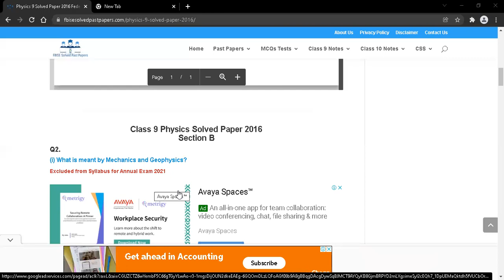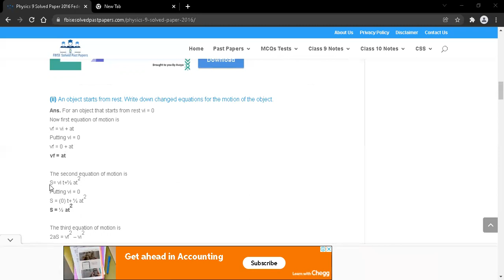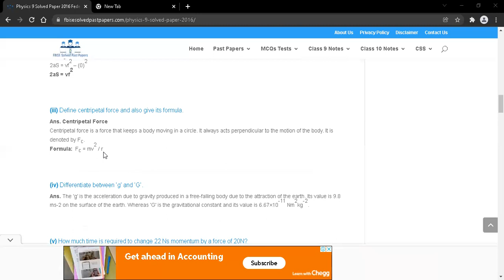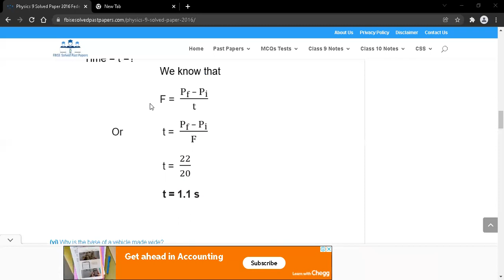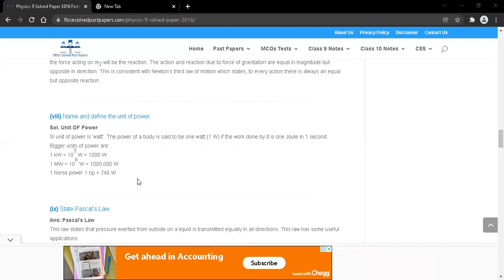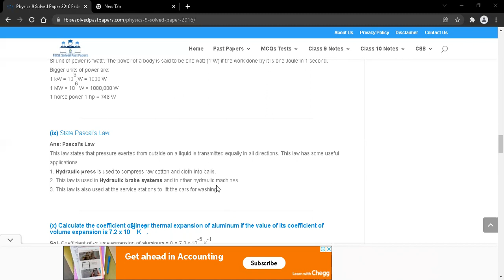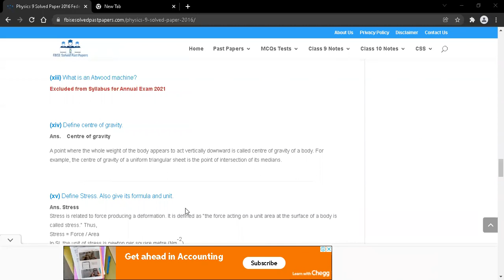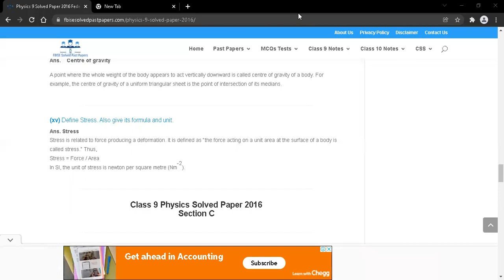Class 9th - Physics - Complete Solved Past Papers - Short Questions - FBISE - MATRIC